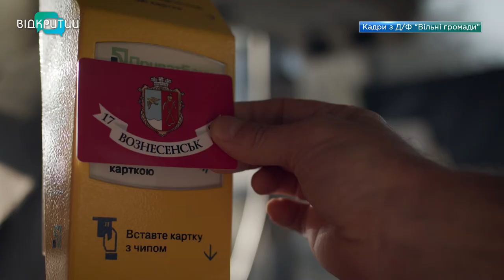В Україні зняли документальну стрічку про життя об’єднаних територіальних громад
В Україні створили стрічку "Вільні громади: успіх у деталях". В картині мова про 7 об’єднаних громад з різних куточків країни та їхній досвід на шляху до заможності. Серед них і Покровська ОТГ на Дніпропетровщині. Показ кінострічки "Вільні громади: успіх у деталях" можна буде переглянути в ефірі телеканалу Відкритий 4 лютого о  19:15  та 6 лютого  о 18:15.